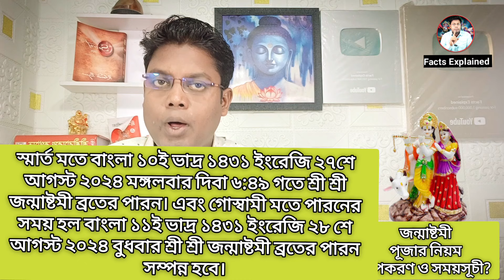Janmashtami Puja Padhhati in Bengali | জন্মাষ্টমী পূজার নিয়ম? Janmashtami Vlog Krishna Pujar Niyom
About video

নমস্কার আজকের প্রোগ্রামে আলোচনা করব জন্মাষ্টমী পূজো পদ্ধতি সম্পর্কে এই পুজো করতে গেলে কি কি নিয়ম-কানন মেনে চলতে হবে কি কি পুজোর জন্য উপকরণ প্রয়োজন পড়বে তথা জন্মাষ্টমী ব্রতের গুরুত্ব বা মাহাত্ম্য কি বা এই ব্রত পালন করলে কি হয় সেই বিষয়ে আলোচনা করব এছাড়াও ২০২৪ সালে জন্মাষ্টমী কবে পড়েছে অর্থাৎ জন্মাষ্টমী পূজোর পূর্ণাঙ্গ সময়সূচী সম্পর্কে আলোচনা করব এছাড়াও জন্মাষ্টমীর দিন বিশেষ কিছু কর্ম রয়েছে সেগুলো কিন্তু কক্ষনোই করতে নেই এবং এই কর্মগুলির মধ্যে যদি ভুল করে একটি কর্মোও করে থাকেন তাহলে কিন্তু সম্পূর্ণ পুজো বিফল হয়ে যায় শুধু তাই নয় জন্মাষ্টমীতে চেয়ে অন্য ভোগ ভগবানকে নিবেদন করা হয় বা যে তালের বড়া বা নৈবেদন করা হয় সে ক্ষেত্রে যারা ব্রতি রয়েছেন যারা জন্মাষ্টমীর মত করবেন এবং তারা কি সেই প্রসাদ গ্রহণ করতে পারেন এই বিষয়ে কিন্তু আমার কাছে অনেকেই প্রশ্ন করেন সেক্ষেত্রে ওভার এই প্রত্যেকটা বিষয় নিয়ে আজকের এই অনুষ্ঠানে আমি আলোচনা করব।